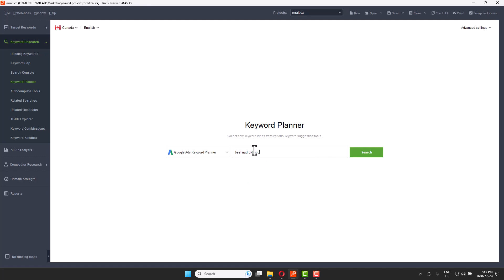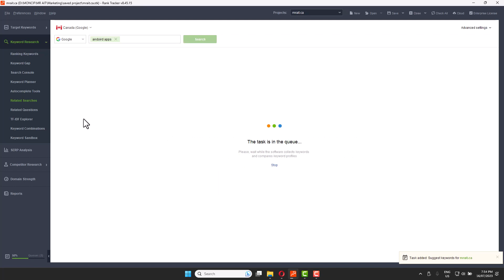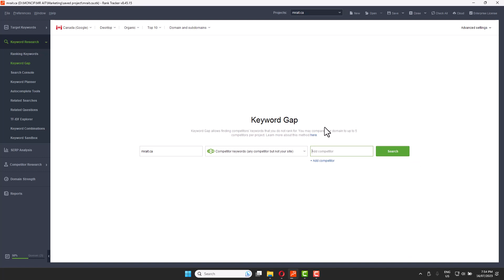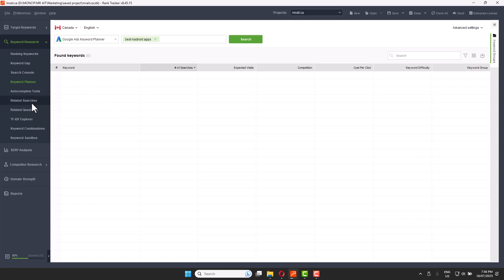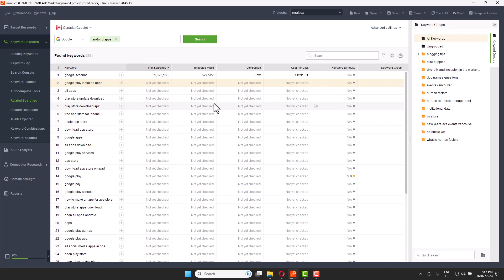How To Do Keyword Research In 5 Minutes Or Less!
Hey, everyone!   I will show you how to do keyword research in five minutes or less.
When it comes to writing blog posts, the most important thing is to have a great headline. But if you don't have the right keywords in your post, no one will ever find it. That's why today's video is all about keyword research.

Here's what we're going to cover:

1. How to find out what people are searching for on Google and other search engines

2. How many searches are made for each term (this helps you decide which terms are worth targeting)

3. How to use Google's Keyword Planner tool to get ideas for keywords that aren't too competitive

4. Where else you can find good keywords online (and how much they cost)

# The Ultimate Guide to Keyword Research

Keywords are the building blocks of every successful online business. Whether you are running a blog, an e-commerce website, or a digital marketing campaign, keyword research is a crucial step in optimizing your online presence. In this comprehensive guide, we will take you through the essential steps of keyword research and provide you with valuable tips to help you find the right keywords for your business.

## Why Keyword Research Matters

Keyword research is the process of finding and analyzing the search terms that people enter into search engines. It helps you understand the topics and phrases your target audience is using to find information, products, or services related to your business. By optimizing your website or content for these keywords, you increase your chances of appearing higher in search engine results pages (SERPs), driving more organic traffic to your website.

## Step 1: Define Your Goals

Before diving into keyword research, it's important to define your goals. Ask yourself:

*   What is the purpose of your website or content?
*   Who is your target audience?
*   What are your competitors ranking for?
*   What specific topics or products do you want to focus on?

Having clear goals in mind will help you align your keyword research efforts with your overall business objectives.

## Step 2: Brainstorm Keywords

Start by brainstorming a list of keywords relevant to your business. Put yourself in the shoes of your target audience and think about the terms they might use when searching for information related to your industry. Use the following sources to generate keyword ideas:

1.  **Google Autocomplete**: When you start typing a search query in Google, it suggests related search terms, giving you insight into popular keywords.
2.  **Google Trends**: This tool shows you the popularity of a keyword over time and provides related queries and topics.
3.  **Competitor Analysis**: Analyze the keywords your competitors are targeting and consider adding some of their successful terms to your list.

Keep in mind that you want to find a balance between highly competitive keywords and long-tail keywords (more specific, less searched terms). Long-tail keywords can be easier to rank for and often result in higher conversion rates.

Evaluate Keyword Metrics

Now that you have a list of potential keywords, it's time to evaluate their metrics. The key metrics to consider are:

1.  **Search Volume**: The number of times a keyword is searched for in a given period. Look for keywords with a decent search volume to ensure they have potential traffic.
2.  **Competition Level**: This refers to how many other websites are targeting the same keyword. Focus on keywords with medium to low competition to increase your chances of ranking higher.
3.  **Relevance**: Make sure the keywords are relevant to your business and align with your goals.

Analyze User Intent

Understanding user intent is critical for effective keyword targeting. User intent refers to the reason behind a user's search query. There are generally four types of user intent:

1.  **Informational**: Users seeking information or answers to their queries.
2.  **Navigational**: Users looking for a specific website or brand.
3.  **Transactional**: Users ready to make a purchase or complete a specific action.
4.  **Commercial**: Users looking to compare products or services before making a decision.

By categorizing keywords based on user intent, you can create more targeted content that satisfies users' needs and enhances your chances of conversion.
Refine Your Keyword List

Once you have evaluated your keywords and analyzed user intent, it's time to refine your keyword list. Focus on the keywords that align most closely with your goals, have a decent search volume, and manageable competition level. Aim for a mix of high-volume and long-tail keywords to maximize your chances of success.